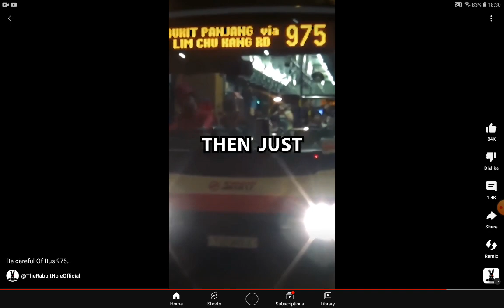do not go on this ride no matter what!